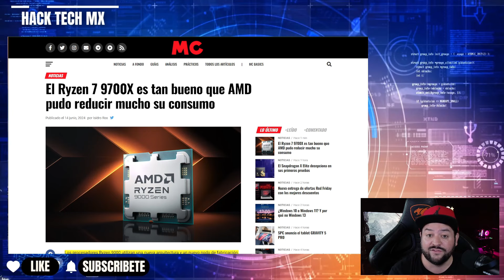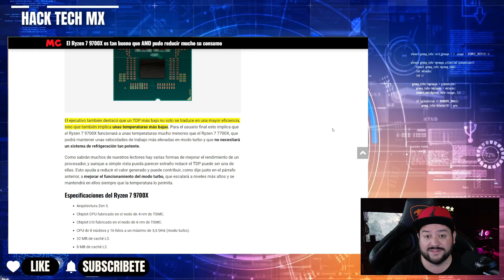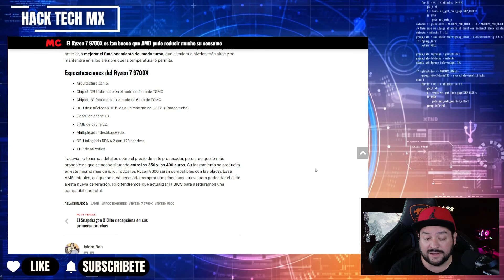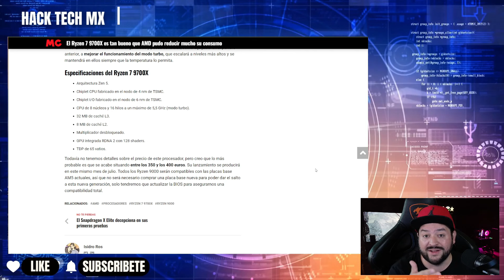LOS NUEVOS PROCESADORES DE AMD RYZEN 7 9000 REDUCIRAN MUCHO SU CONSUMO